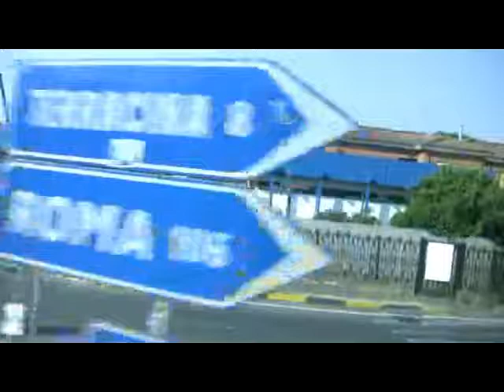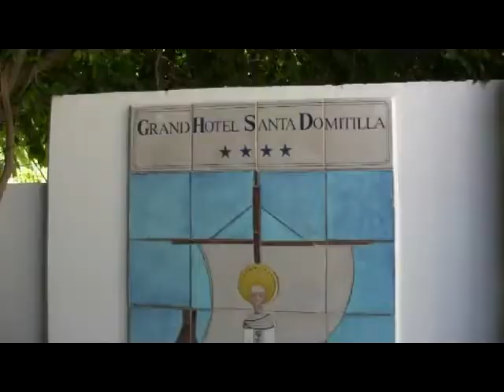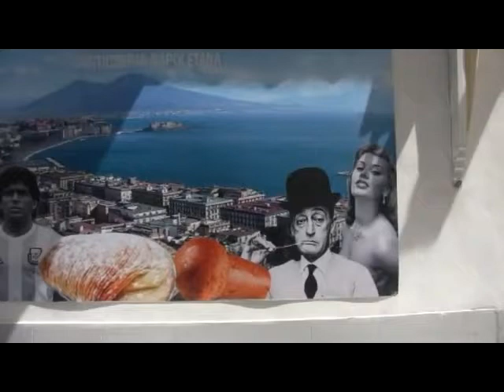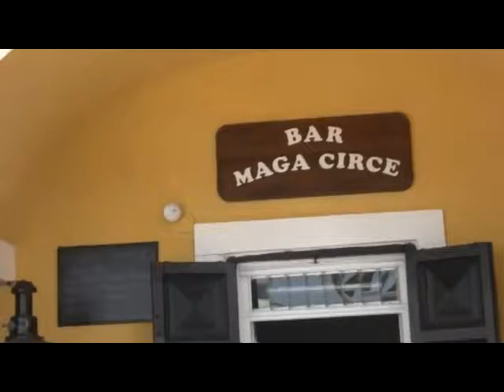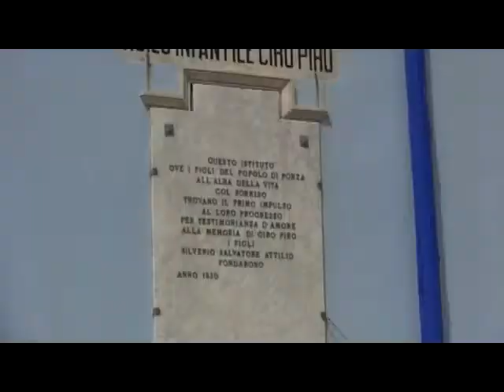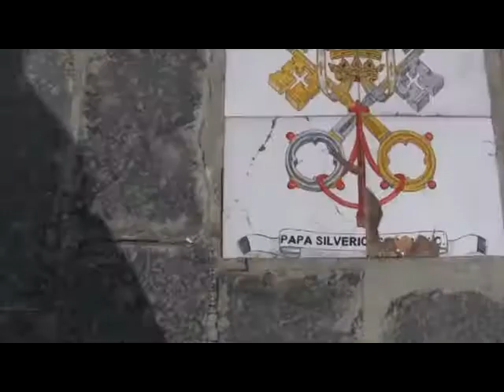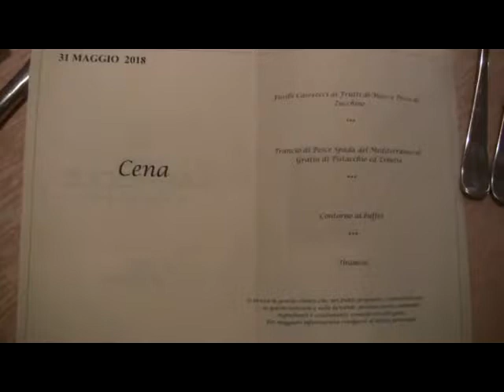GAETA 2018 2 Isola di Ponza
2018 - GES - INCONTRO NAZIONALE  2018 GAETA
31 maggio 2018 - Escursione all'Isola di Ponza.